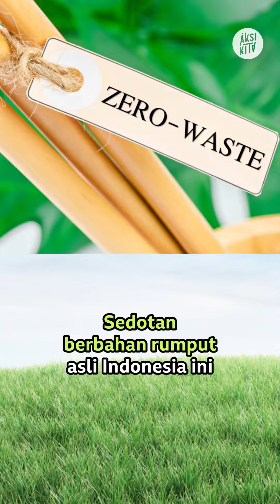SEDOTAN DARI RUMPUT?!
Sedotan dari Rumput asal Indonesia udah diperkenalkan ke kancah dunia! Ada yang pernah denger? Bangga banget ga sih 😍🤩

Namanya adalah Sedotan Purun, karena dibuat dari rumput purun. Rumput purun ini bisa dijadikan alternatif untuk pengganti sedotan plastik sekali pakai, dan kalo kamu bandingkan dengan sedotan kertas, sedotan ini ga mudah hancur dan bisa bertahan satu minggu. Bahkan nih, setelah ga digunakan lagi sedotan dari rumput purun ini bisa dijadiin pupuk kompos. Kerenn banget ya kan!!! 🌳✨️😁

Kalo di sekitar kamu ada inovasi apa nih yang mendukung hidup ramah lingkungan? Atau jangan-jangan kamu membuat inovasi juga? 🤔🤔
Coba komen dibawah! ⬇️⬇️⬇️

Sumber: Kompasiana, Kemenparekraf